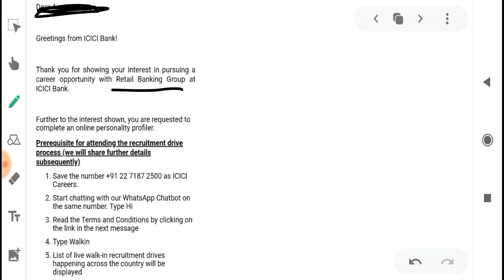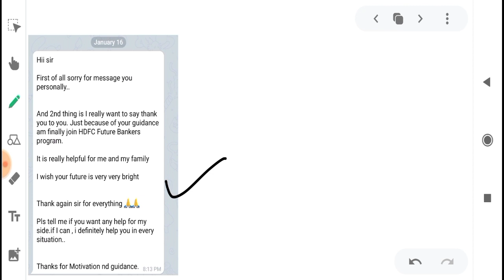ICICI Bank Value Banker Recruitment 2021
In this video I have discussed about the new ICICI Bank PO Recruitment 2021.

 ICICI Bank PO Recruitment 2021.
ICICI Bank PO 52 Batch Recruitment 2021.